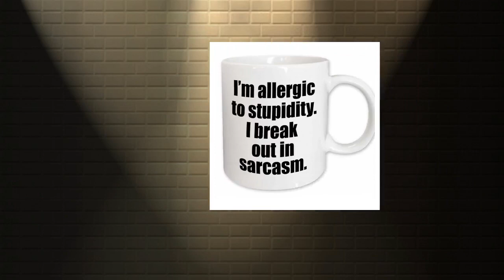CERAMIC MUG 20oz - wowza!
Ceramic Mug large 20 oz coffee mug. Fill it with coffee, tea, soup, soda, beer. Some said if it holds wine it is a wine glass. We will decorate it with your photo, saying or just your name. The imprint area is 10 1/2 inches by 3 1/2 inches. A perfect product for all of you coffee-loving customers. Dishwasher Safe. For maximum life of the imaged product, we recommend hand washing. Coating manufactured in USA. This mug meets or exceeds FDA requirements for food and beverage safety.